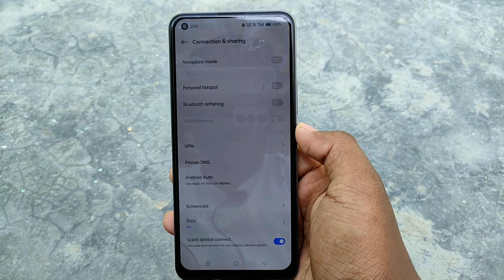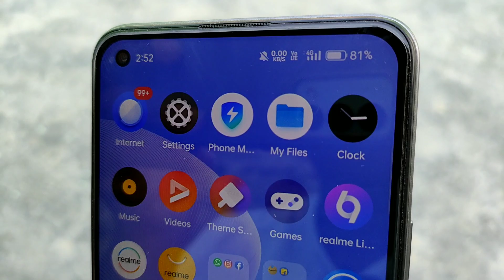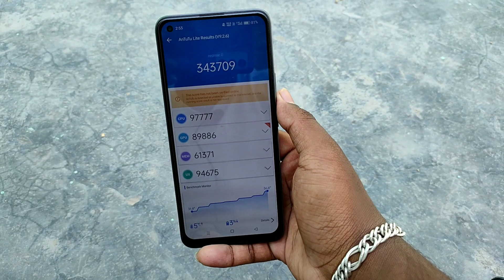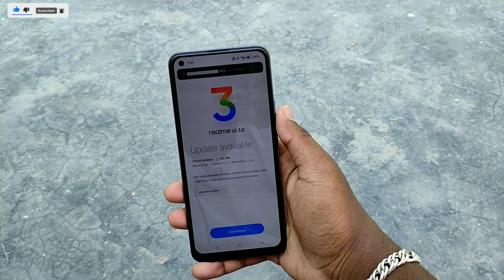Realme 8 New Update C.08 Full Review ,Gaming,Bugs,Battery Drain Antutu Score.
HII FRIENDS , MY NAME IS ASHISH CHAUDHARI I LOVE TO MAKE TECH VIDEOS IF YOU LIKE MY VIDEO PLEASE HIT THE LIKE BUTTON AND SUBSCRIBE THE CHANNEL IF YOU LIKE MY CONTENT

My Gears -

 Primary phone -
 Secondary phone -
Ring Light
LIVE IN - AURANGABAD , MAHARASHTRA

HOME TOWN - GORAKHPUR , UP